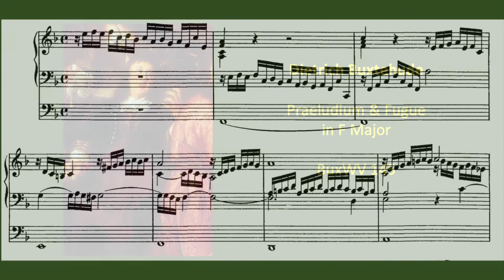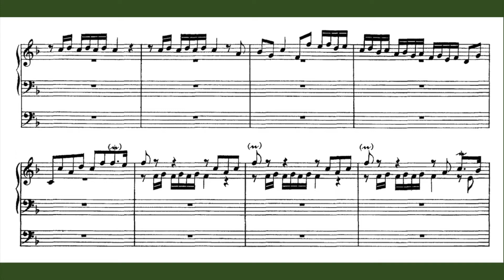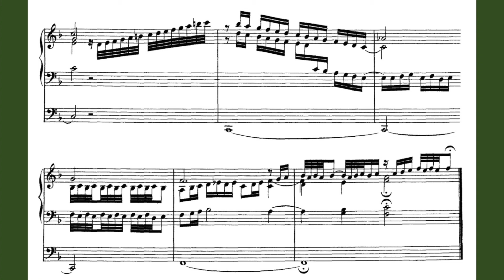Praeludium in F Major [BuxWV 145] - Dietrich Buxtehude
For Music Sunday 2021 [RSCM] - 6 June

The Prelude & Fugue in F Major by Dietrich Buxtehude (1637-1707) is a good example of the compositional skill that so impressed the young JS Bach when he famously walked 250 miles from Armstadt to Lubeck to hear the great master play. The grand Prelude is in free-form improvisatory style, with a succession of declamatory sections in different rhythms. The joyful Fugue demonstrates the delightful echo effect of repeating phrases with a quieter registration on a second keyboard.

Painting: Musical Company' by Johannes Voorhout (1674), showing Buxtehude playing the viol.

Stained glass and wood carvings: St John's Episcopal Church Greenock

Temperament: Vallotti